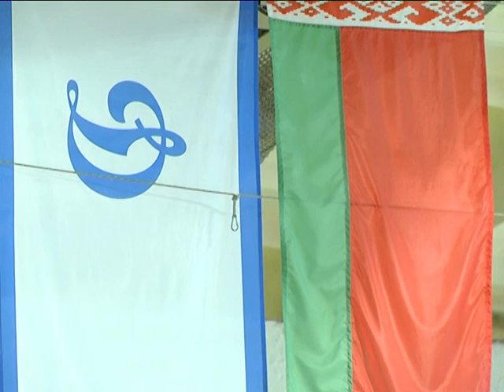2018-02-06 г. Брест. Турнир по мини-футболу памяти П. Машерова. Новости на Буг-ТВ.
Как совместить славное историческое прошлое и здоровый образ жизни знают, и, что самое главное - умеют, в администрации Ленинского района города Бреста. В 2018 году исполняется 100 лет со дня рождения Петра Мироновича Машерова: знаковой политической личности как для Бреста, так и для страны в целом. К этой дате в администрации Ленинского района организовали соревнования по мини-футболу для работающей молодежи. Турнир стартовал 2 февраля: в играх принимают участие девять команд, среди которых одна - женская. Финал и награждение победителя и призеров пройдет 13 февраля, в день рождения Петра Машерова.